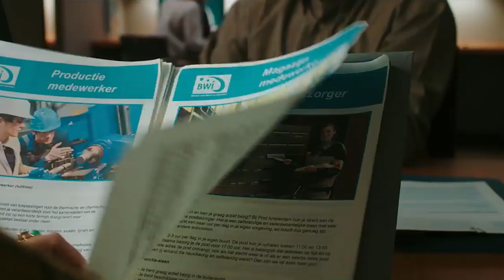Doris | Trailer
Aan de vooravond van haar vijfenveertigste verjaardag is Doris Doorenbos een gescheiden vrouw met twee kinderen op een dood punt aanbeland. Terwijl de mensen om haar heen carrière maken en drukke, volwassen levens leiden, is er van Doris’ eigen dromen maar weinig terechtgekomen. Nu te zien!